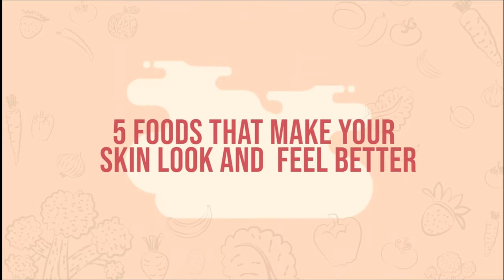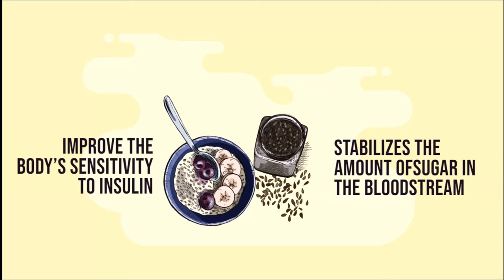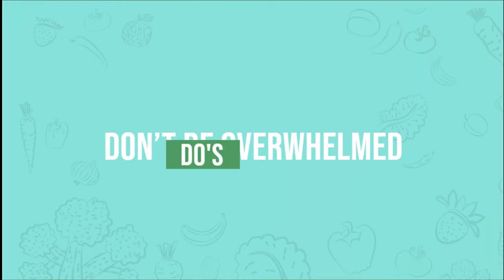(New) 5 Most Effective Natural Remedies For Your Skin Including A Hormonal Acne Diet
🟢 On this video, I'm going to be discussing a variety of foods that are potentially wrecking havoc on your hormones and skin. If you want to know more about how to balance hormones naturally, watch this playlist

Hormonal Acne is the worst... but you don't have to suffer with it any longer.

TIMESTAMP:
00:00 5 Most Effective Natural Remedies For Your Skin Including A Hormonal Acne Diet
00:18 Endocrine System
01:10 5 Foods That Can Increase The Risk Of Getting Acne
01:32 Avoid These Foods For Hormonal Imbalance
04:10 5 Foods That Make Your Skin Look And Feel Better
06:20 Final Thoughts On How To Get Rid Of Acne Naturally

I'm going to teach you some simple steps that will help your skin clear up within a few days or less. There are so many reasons why people have bad skin, but the most common one is hormones and food sensitivities. These two things have been linked with breakouts for years now because they affect our bodies in different ways depending on what stage we're at in life. For example, when we're younger our body produces more oil which causes acne including body acne while as we age our hormones change which also changes the way that our body reacts to certain foods creating hormonal imbalance. This video will cover all of these topics including how to get rid of acne, hormonal acne and hormonal acne treatment.

We will also look into hormonal acne diets to balance hormones.

If you are still having issues, here are some searches you can do on Google:
➡️ 5 foods that destroy your hormones and skin
➡️ female hormone imbalance
➡️ natural hormone balance
➡️ balance hormones naturally

Hey there! On this channel we like to show you the benefits of naturopathic medicine, holistic health and alternative medicine.

We often create playlists about herbalism, naturopathy, holistic nutrition and general nutrition.

As you can tell, we love natural cures!

We post very cool natural remedies and the best natural cures content daily that we know you will love!

Video uploaded by Trendy Natural Remedies. (PG Clean, Family Friendly For Kids + No Swearing!)

Inspired by BRIGHT SIDE, Natural Cures, Handimania , So Tasty, Village Cooking Channel,  Sarah's Day, Sanne Vloet,HealthNut Nutrition,  Fully Raw Kristina, Elsa’s Wholesome Life, Fit Men Cook.